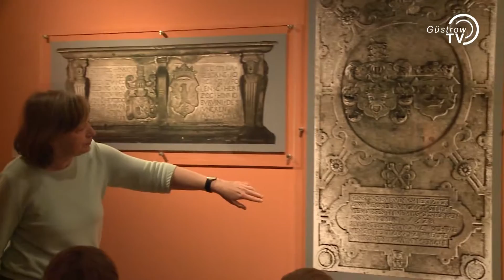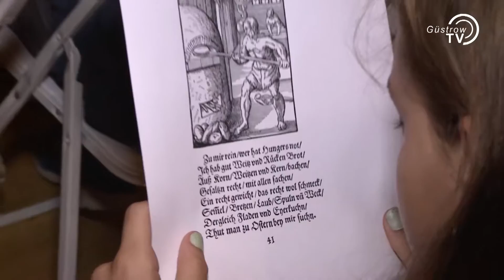Projekt Stadtgeschichte im Museum